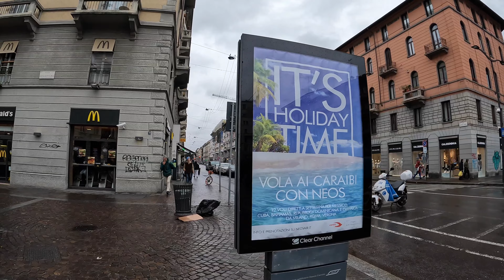MILAN ITALY WALKING AFTER RAIN FROM PIAZZA ARGENTINA TO DOLCE & GABBANA CASA /MILAN FASHION WEEK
Rainy cold sunday walking in the street of Milan during Milan fashion week 2023